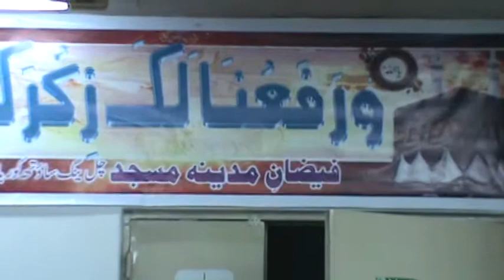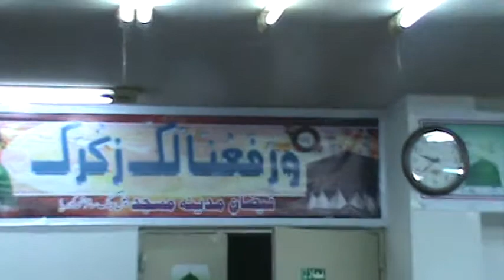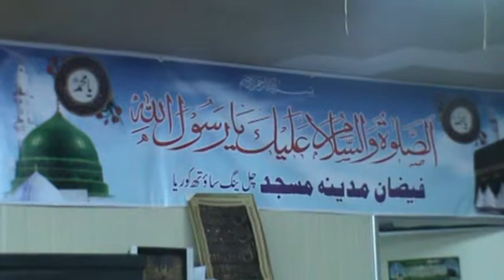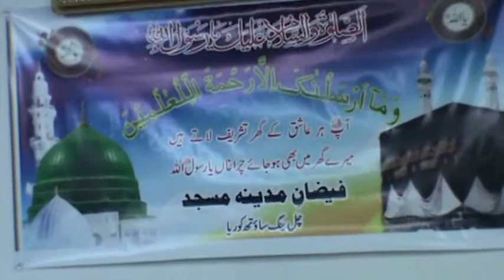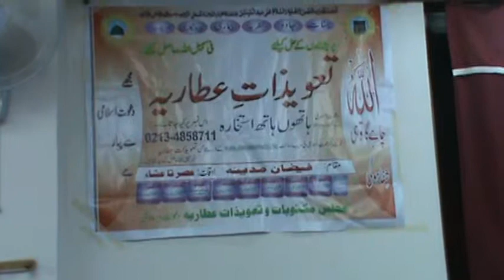FAIZAN E MADINA JILLYUNG SOUTH KOREA 2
THE GREATEST  ISLAMIC CENTER IN JILL YUNG DEAGU SOUTH KOREA EDITING BY TANVEER HUSSAIN